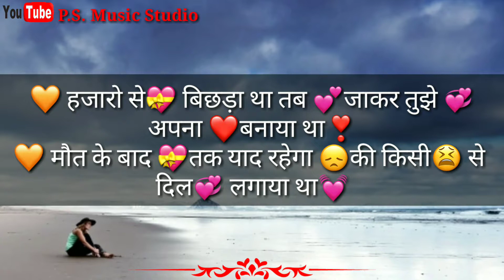Dard bhara sad heart touching felling sad_whatsapp status_P.S. Music Studio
and
channel
and
comment fast

Bahut narazgi dekhte hai ab un aakho me